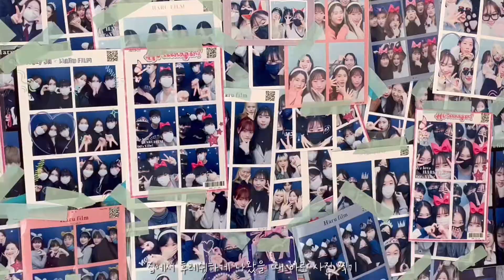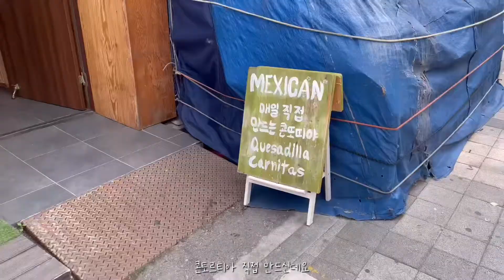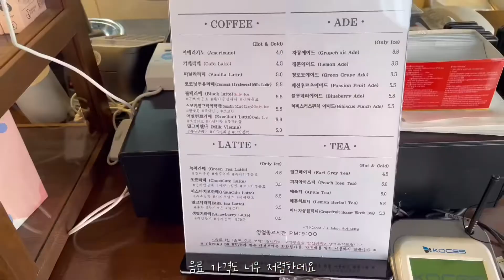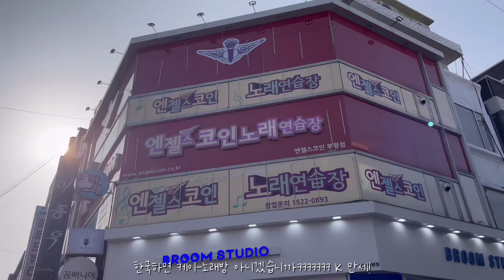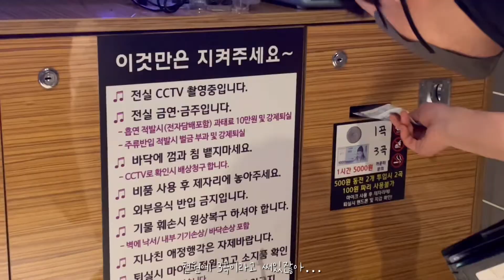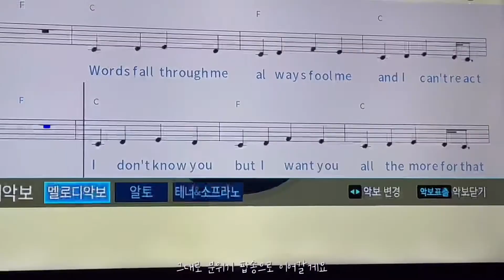호적메이트 금쪽남매 비현실남매 데이트 크리스피포크타운 부평맛집 카페 코인노래방 국제커플 한미커플 미국새댁 국제연애 국제부부 한국입국 먹방 Korea trip 누나남동생 일상브이로그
A day of siblings in Korea👧🏻👦🏻 진절머리 치도록 좋은 남매의 시간 엄마아빠 사탕해요🧡